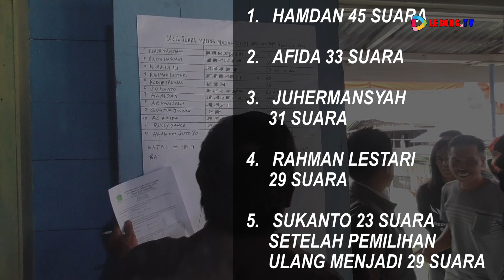PEMILIHAN BPD KOTA DONOK